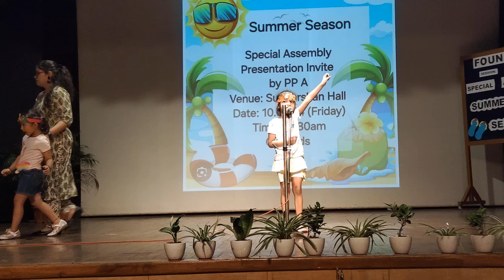Special Assembly - Summer season -10.05.24- Pre-Primary A